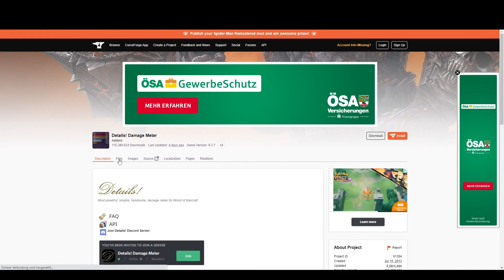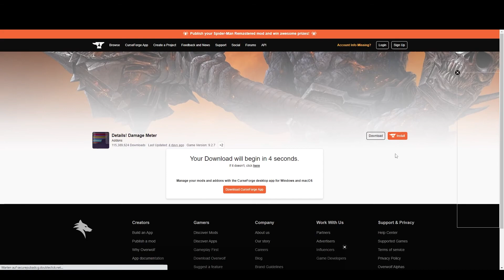Dragonflight Beta - Addon Details Damage Meter Fehler - Lösung - WOW Dragonflight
Ihr habt Probleme bzw. Fehlermeldungen mit dem Details Damage Meter in der Dragonflight Beta? Dann zeige ich kurz, wie ihr die korrekte Version für die WOW Dragonflight Beta installieren könnt und euren Schaden sehen könnt. :)